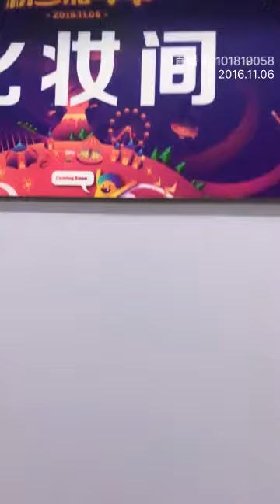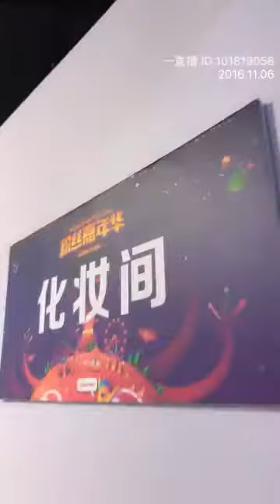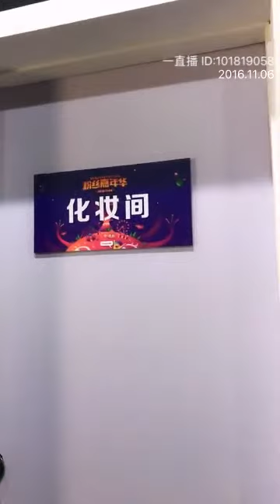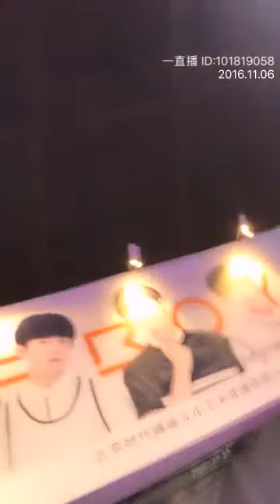【张真源】【TF家族】161106 2016粉丝嘉年华（家族版）【Cr.张真源的朗月】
【Zhang Zhenyuan】【TF Family】161106 "2016 Weibo Fan Festival"
搬运获得原作者@张真源的朗月（bilibili频道）许可。
*禁商用禁二传禁二改禁CP*
如若喜欢该视频，欢迎前往bilibili频道关注并点赞 @张真源的朗月

Please see the following links for more information，获取更多信息请点击，